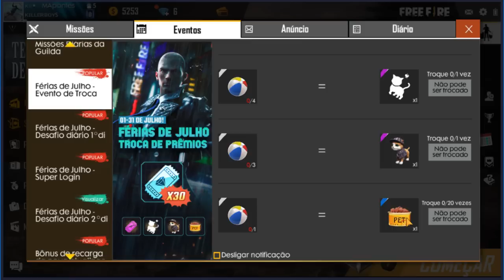COMO GANHAR OS TOKENS DE VOLEI DE PRAIA DO EVENTO FERIAS DE JULHO!!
SAIBA MAIS CLICANDO NA DESCRIÇÃO!!!

Canal parceiro:
👉ISNET